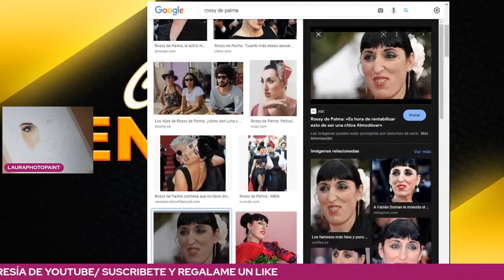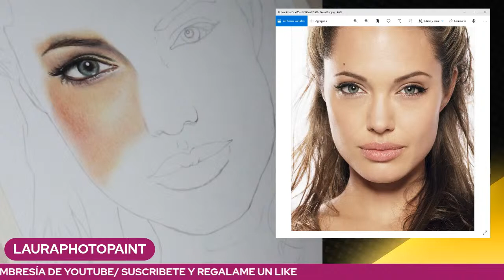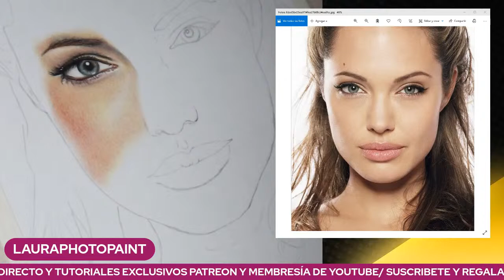Mezclando varias marcas de Lápices profesionales para lograr PIEL HIPERREALISTA/ANGELINA JOLIE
Cómo lograr PIEL HIPERREALISTA mezclando varias marcas de Lápices profesionales.

COMPRA TUS MATERIALES AQUÍ ✅
MATERIALES EMPLEADOS:

LÁPICES DE COLORES:
BLACK WIDOWS
FABER CASTELL POLYCHROMOS 60 UNIDADES
LAPICES DERWENT LIGHTFAST
PRISMACOLOR PREMIER 72 UNIDADES
BLACK WIDOWS PIELES OSCURAS
BLACK WIDOWS PIELES CLARAS
FABER CASTELL ESCOLARES
DERWENT BLENDER Y ABRILLANTADOR
BLENDER Caran d'Ache 902.302
BLENDER Caran d'Ache

PAPEL:
PAPEL CANSON MIX MEDIA IMAGINE 200GR
PAPEL MIX MEDIA 250GR
PAPEL FABRIANO RECICLADO
PAPEL ACUARELLA CANSON
PAPEL TONED TAN
PAPEL BRISTOL

FIJADOR:
Conté à Paris - Spray fijador para pastel y carboncillo, 400 ml

VARIOS:
BORRADOR ELECTRICO
GOMA MOLDEABLE
BOLIGRAFO DE GEL DE SAKURA
BISTURÍ DE ARTE
EXTENSORES DE LÁPICES

EQUIPO DE GRABACIÓN:
CÁMARA CANON G7 MARK III
LUCES DE GRABACIÓN DIBUJO
SOPORTE PARA MOVIL

T E L E G R A M :DIBUJO HIPERREALISTA

❤️📈 ¿Quieres APOYAR el canal para seguir CRECIENDO ?

Tutoriales de dibujo, aprendiendo a dibujar realista e hiperrealista paso a paso con lápices profesionales , en este caso de la marcas PRISMACOLOR PREMIER, FABER CASTELL POLYCROMOS Y BLACK WIDOWS. Como dibujar  realista con lápices de colores. El arte del dibujo realista detallado explicado en un TUTORIAL DE DIBUJO. Quieres aprender a dibujar realista fácilmente? Te lo explicamos en este canal en el primer comentario os dejo el enlace a una lista de reproducción variada que contiene varios TUTORIALES de dibujo. Lograr un tono de piel oscura o dibujar un ojo realista o hiperrealista así como mezclar correctamente los lápices de colores para lograr un tono de piel y una imagen realista del personaje que vamos a dibujar.

Drawing tutorials, learning to draw realistic and hyper-realistic step by step with professional pencils, in this case from the brands PRISMACOLOR PREMIER, FABER CASTELL POLYCROMOS AND BLACK WIDOWS. How to draw realistic with colored pencils. The art of detailed realistic drawing explained in a DRAWING TUTORIAL. Do you want to learn to draw realistic easily? We explain it to you on this channel in the first comment I leave you the link to a varied playlist that contains several drawing TUTORIALS. Achieve a dark skin tone or draw a realistic or hyper-realistic eye as well as correctly mix the colored pencils to achieve a skin tone and a realistic image of the character that we are going to draw.